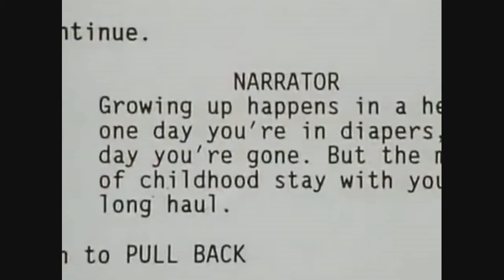You Will Be Found + Multifandom